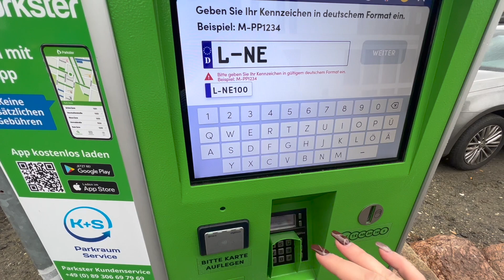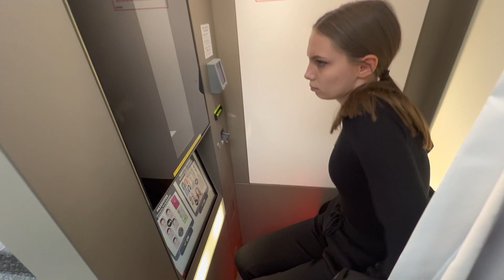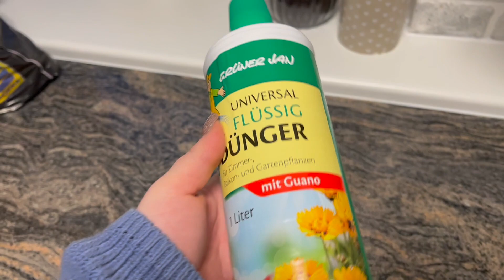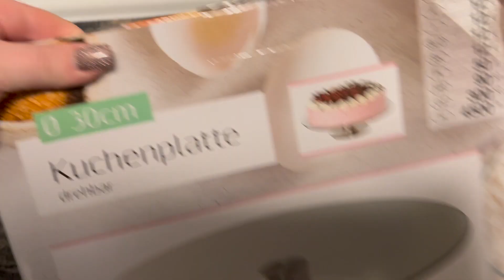Влог из 🇩🇪/Шоппинг с дочерью/Кривое платье/Драка за бабушку/Контроль у врача/Что с костюмом?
Всем привет и добро пожаловать нa моё новое видео!
Скидочный купон на фильтры Аква Глобал, -200 Евро на любой аппарат